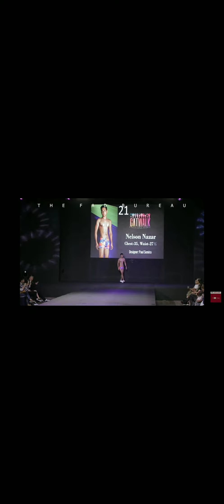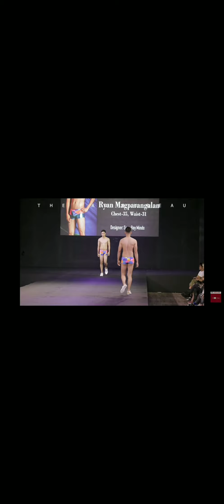September 28, 2019